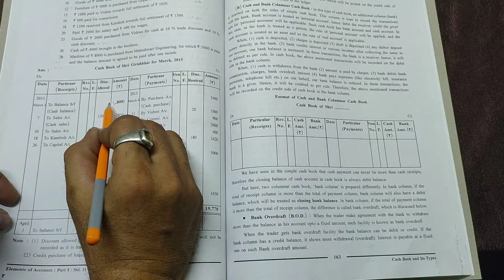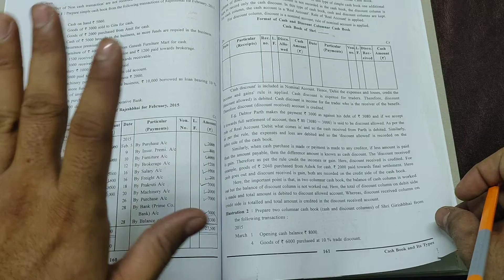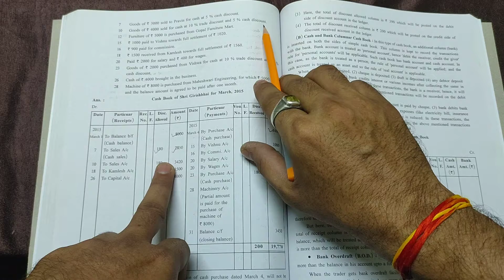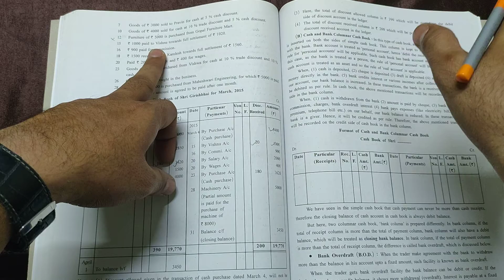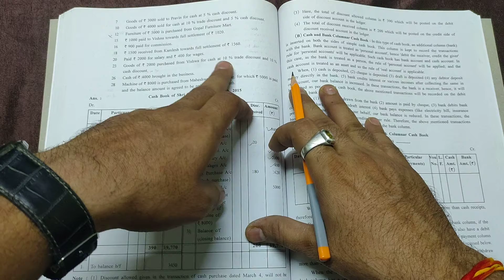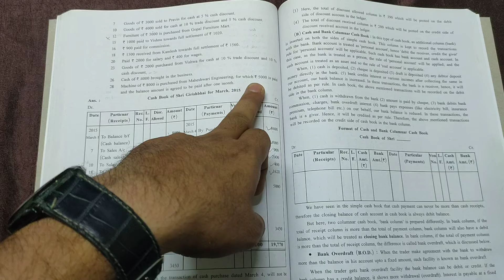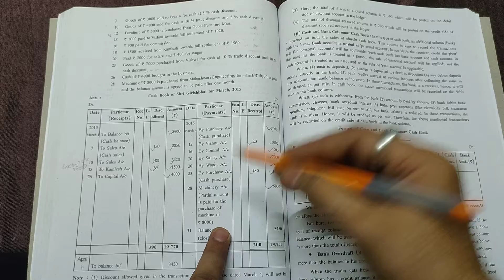Class 11 Chapter 6 Cashbook Ill 2